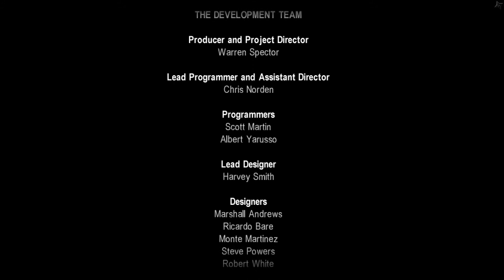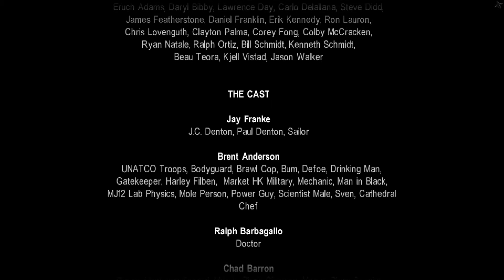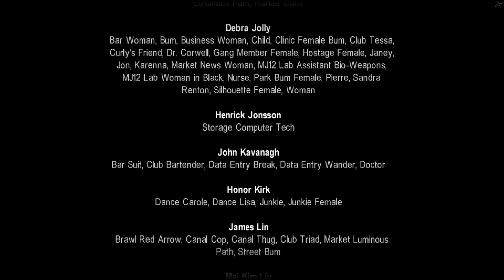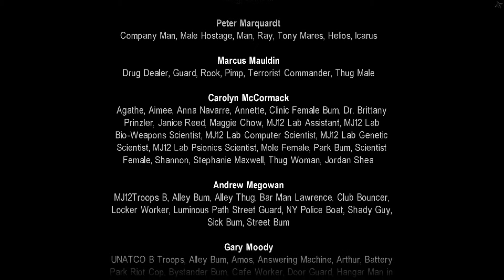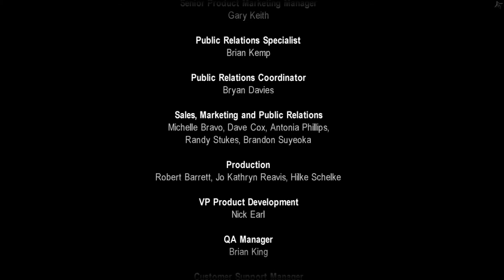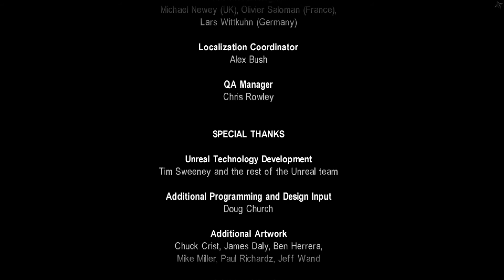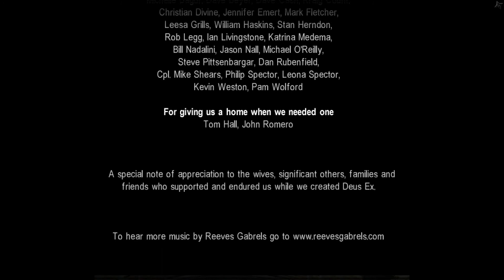Deus Ex Take 72.2 - Rule The World